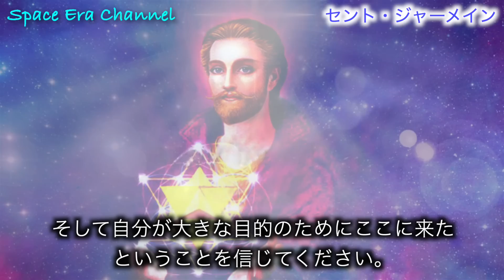【アセンデッドマスター】セントジャーメインからのメッセージ「古い地球の崩壊のとき」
画像・動画

BGM

for future generations / Free BGM Ver.